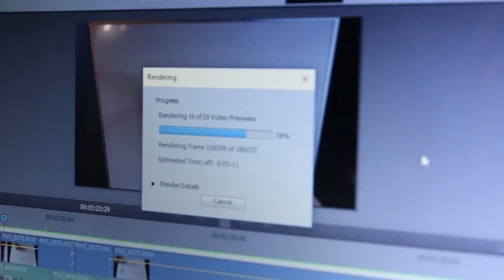SCOOTER FLIPS INTO THE POOL!?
Well, at least I tried hahah, I feel like if I took the time to learn something like this it would be tons of fun just like flipping wherever I want :P

Snapchat: Tanner_B24 (Random moments from my daily life)
Twitter: @Braungardtanner (I follow back :)